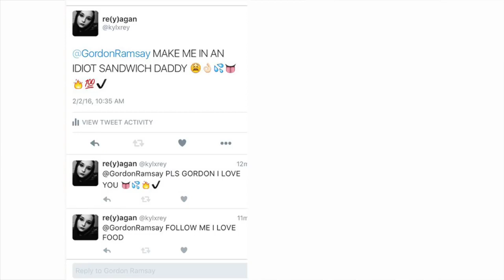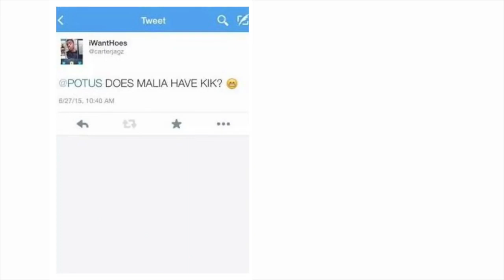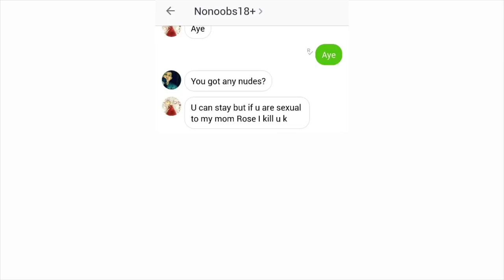Funny Ways to Get Blocked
Have you ever been blocked on Twitter? Kicked out of a chat group? These people do it in a hilarious fashion. Narrated by Cowbelly.